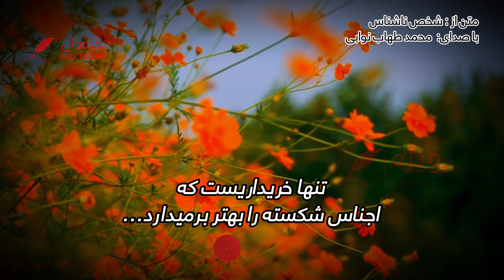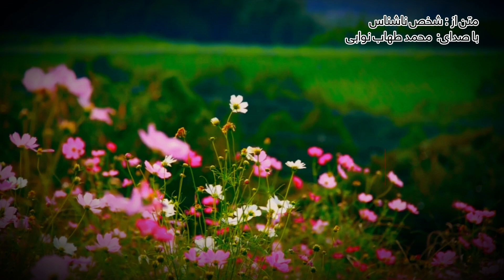متن از شخص نا شناس: فقط خداست که_ میشود با دهان بسته صدایش کرد_ .میشود با پای شکسته هم به سراغش رفت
متن از: شخص نا شناس
با صدای:  محمد طهاب نوابی
فقط خداست که …
میشود با دهان بسته صدایش کرد…
میشود با پای شکسته هم
به سراغش رفت…
تنها خریداریست که
اجناس شکسته را بهتر برمیدارد…
تنهاکسی است که
وقتی همه رفتند ، میماند…
وقتی همه پشت کردند
آغوش میگشاید…
وقتی همه تنهایت گذاشتند
محرمت میشود…
و تنها سلطانیست که …
دلش با بخشیدن آرام می گیرد
نه با تنبیه کردن…
همیشه و همه جا …
خدایا شکر که دارمت و با منی